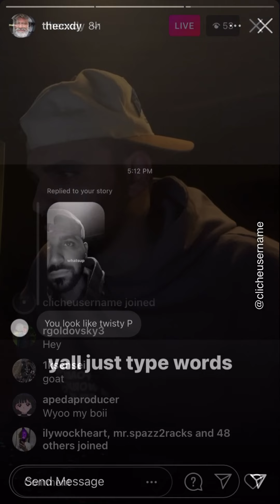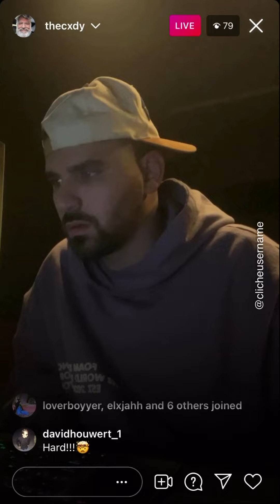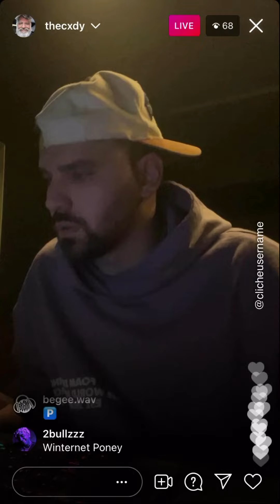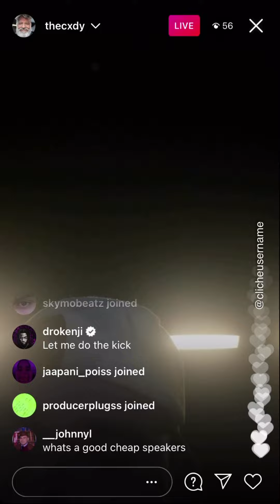Cxdy IG Live Cook Up (Jan 18, 2022)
Cxdy IG Live (Jan 18, 2022)